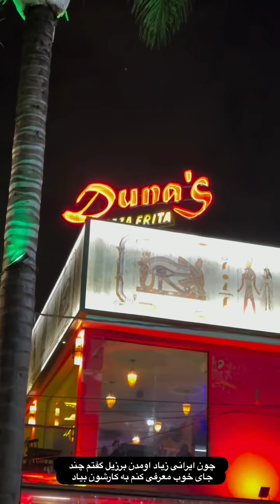رفتم یه رستوران لبنانی با زنم دعوام شد ‼ چراشو تو ویدئو ببین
میدونستید holdingyari با سالها تجربه
و‌ زندگی در استانبول میتونه
به شما کمک کنه تا با خیال راحت به خونه ایده ال تون برسید و اقامت و شهروندی ترکیه رو بگیری
جدای استانبول میتونید در یالوا ، ازمیر،قبرس شمالی و دبی به holdingyari بگید براتون ملک بخرن
تو هلدینگ یاری اگر قصد تحصیل تو دانشگاه های ترکیه و کشور های مختلف دنیا رو داشته باشی ما کمک تون میکنیم
و حتی کسب و کار و بازسازی داشته باشید
کنارتون هستیم